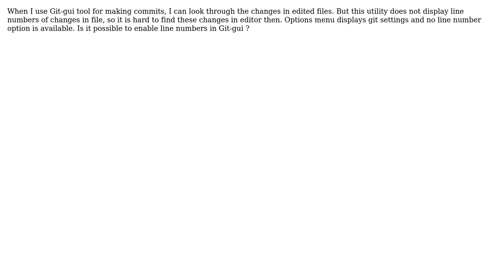Git-gui show line numbers when viewing diff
With thanks & praise to God, and with thanks to the many people who have made this project possible! | Content (except music & images) licensed under CC BY-SA | Music | Images & others | With thanks to user Romain Valeri user elegance and the Stack Exchange Network Trademarks are property of their respective owners. You are responsible for your own actions.